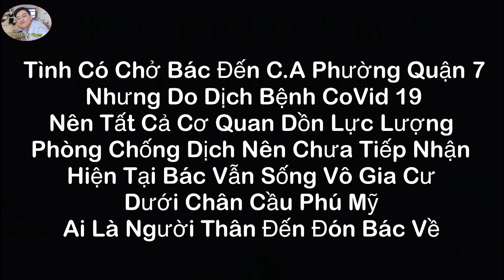Hành trình khó khăn khi quay lại nơi tu kì lạ của sư Thích Phúc Nhẫn và điều kì diệu đã đến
Điều “bất ngờ” đã đến với nơi tu kì lạ nhất Miền Tây của sư Thích Phúc Nhẫn, ai thấy cũng nghẹn ngào
Anh Tình Vlogs sẽ là nhịp cầu kết nối và lan tỏa yêu thương đến các mảnh đời còn khó khăn. Mong nhận được sự ủng hộ của mọi người.

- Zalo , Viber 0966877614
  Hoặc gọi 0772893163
© Bản quyền thuộc về  Anh Tình Vlogs